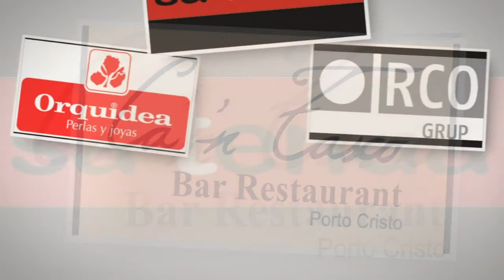informatiu 2013-11-6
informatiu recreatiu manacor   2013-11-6